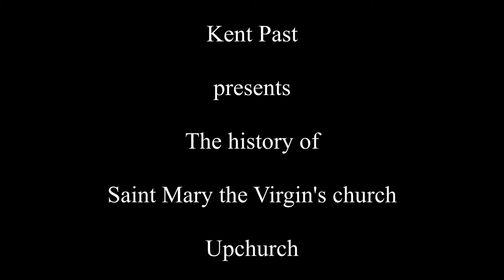The history of Saint Mary the Virgin's church Upchurch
A brief history of Saint Mary the Virgin's church Upchurch Kent.